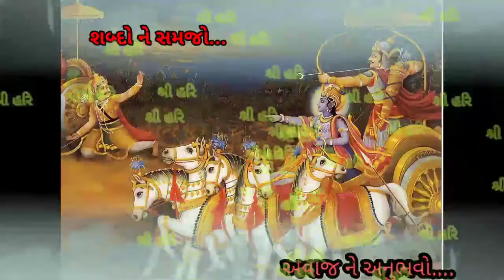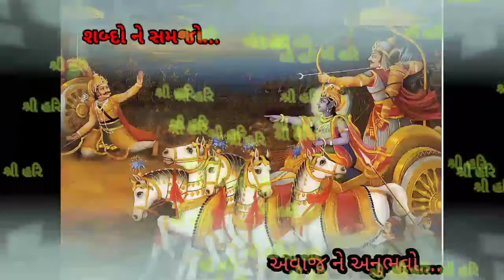શ્રીમદ્ ભગવદ્ ગીતા અધ્યાય – ૩ || Shrimad Bhagavad Geeta Chapter – 3 || Bhagwad Geeta in Gujarati